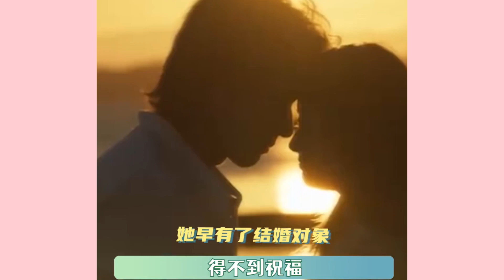ジェリー・イェン#Jerry Yan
ジェリー・イェン
Jerry Yan